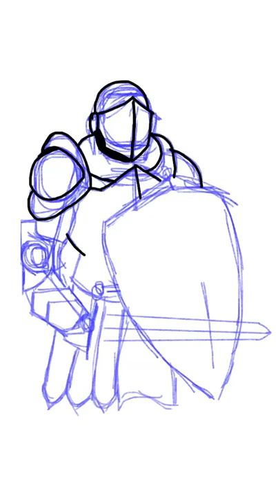Armor of God